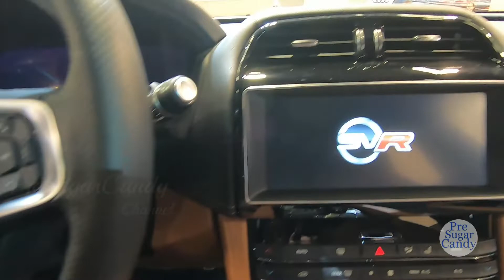2019 Jaguar F Pace SVR - Exterior and Interior Walkaround - 2019 Auto Show